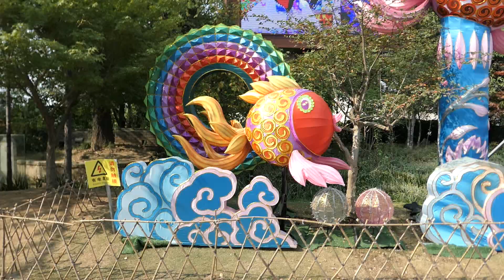大陸山東經典八日遊 108/9/26日 (6)荷田客棧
第六集 山東經典八日的第二天行程，漫遊台兒莊精采影集花絮！